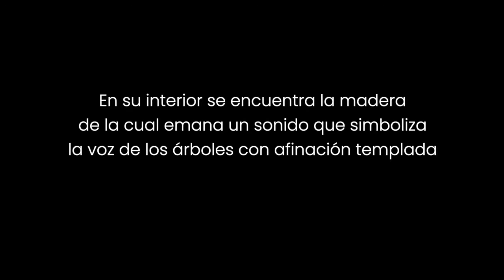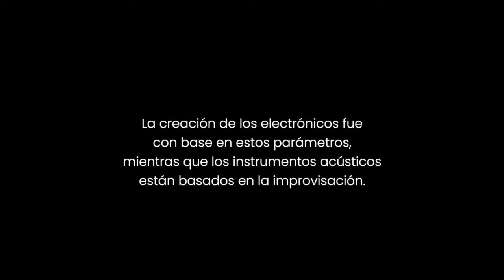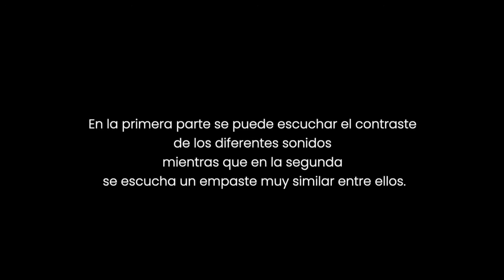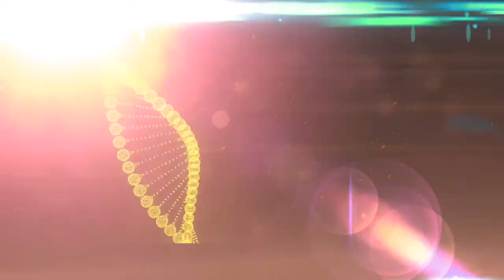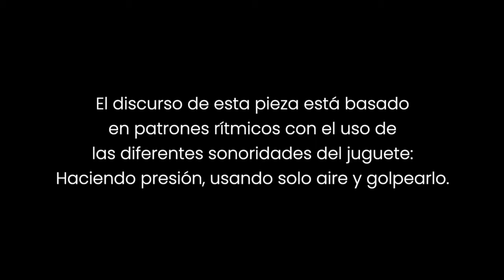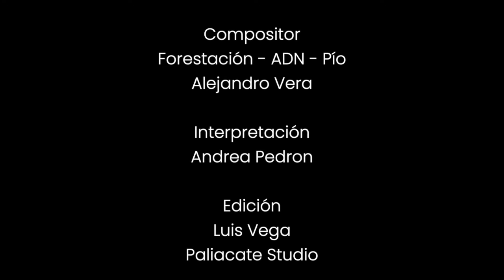MULTIPERCUSIÓN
ARTE RESILIENTE
La multipercusión en la música contemporánea. Composición de tres piezas para un percusionista
Participa Daniel Alejandro Vera Urista, desde Torreón, Coahuila